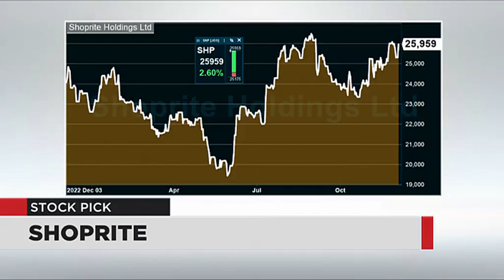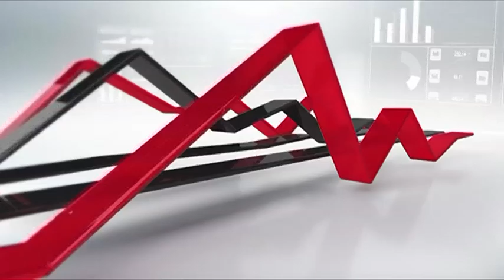WATCH: Daily Pick - Shoprite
Imtiaz Suliman from Sentio Capital chose Shoprite as his stock pick of the day